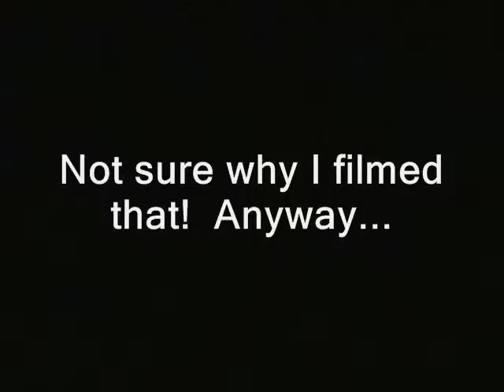RidleyCam raid on Nashua City Hall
' Nashua City Hall, Spring 2014: Budget discussions heat up but not enough to keep the meetings from being dull! So the RidleyCam is on scene to make civics interesting. You may, however, not believe this to be the case when you see the first shot. '

released into... the public domain. Generally if I'm the one who shot it "RidleyReport.com" or "YouTube.com/WinWinParty" will appear at the bottom.  Anything...which has that super or was obviously shot by me, is public domain.

nashua, new hampshire city hall
 video cops, police libertarianism voluntaryism voluntaryists edward snowden, ron paul, rand paul government, anarchism anarchists , feds nh freedom liberation successful resistance movements. dave ridley report free state project new hampshire julian assange, politics authoritarians. activism libertarians
nashua, police, cops, new hampshire, city hall, free state project,  libertarians, budgets, ben swann
busybodies ridleyreport indie reporters journalists journalism republicans democrats ben swann full disclosure creative commons license hunter s. thompson video free to use videographers. first amendment free speech freedom of the press the press media atlas shrugged galt's gulch in real life officers federal reserve  public domain footage gonzo journalism bennie hill benny.